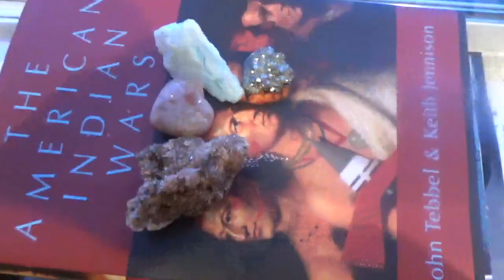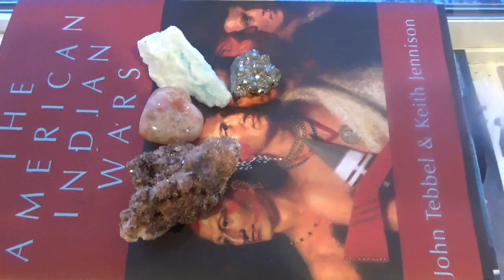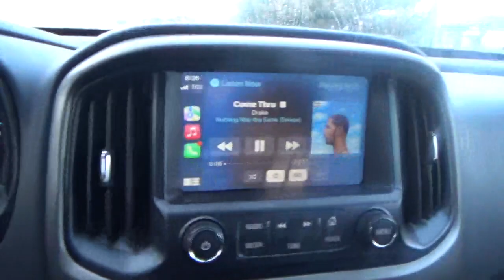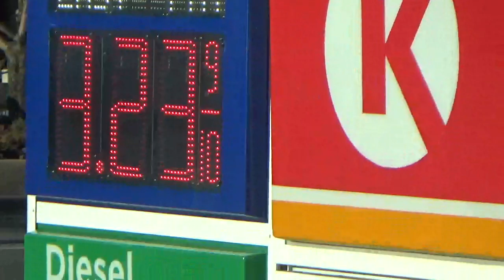catch up, dumpling virginity & energy drinks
fav feeling social again I love yaaaa